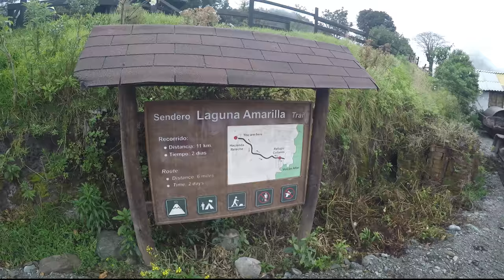Altar Hike - Rebecca Adventure Travel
The Altar is an extinct volcano surrounded by lagoons and waterfalls. It was once one of the tallest mountains on the planet until a huge eruption that destroyed the summit.
Along with fast changing weather and muddy paths, you have an stunning view of the Ecuadorian Andes.

More information about hiking in the Andes you can find